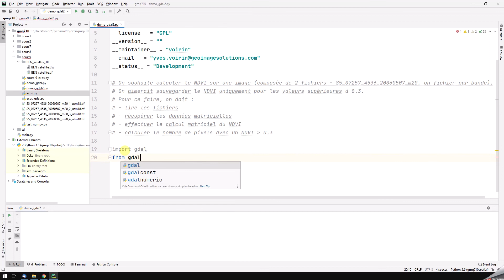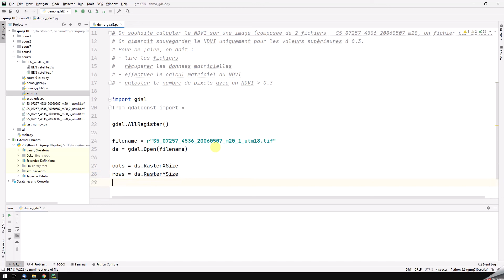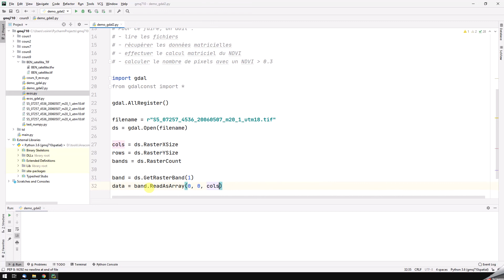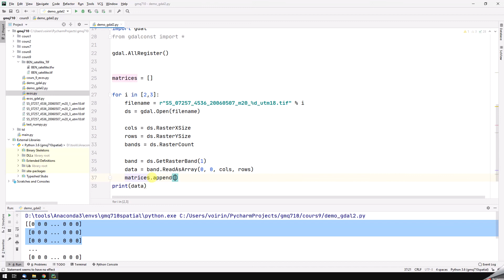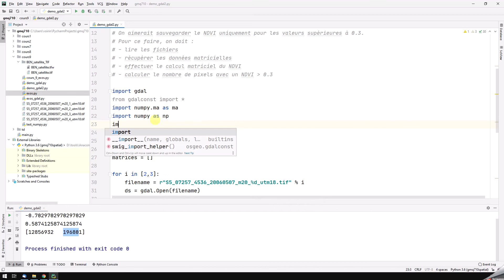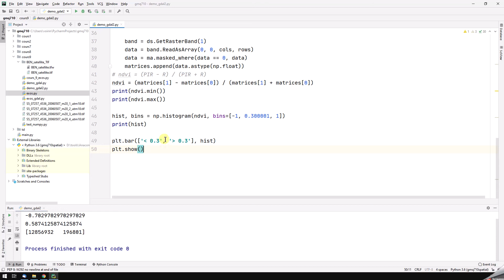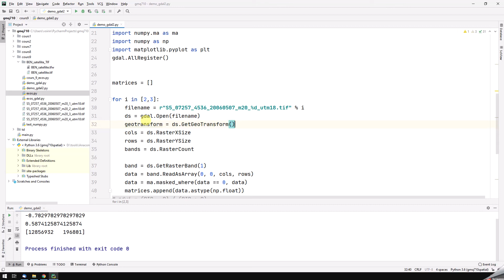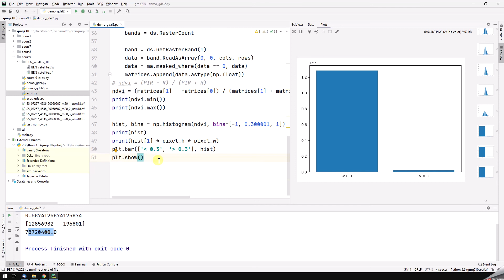Lire des images et calculer un ndvi avec numpy, gdal et matplotlib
Cette vidéo montre comment on effectue une analyse assez simple avec gdal et numpy.
Ce code a été fait dans le cadre des cours de GéoInformatique de l'Université de Sherbrooke. Pour plus d'informations, allez vers ce lien Vous pouvez trouver du code utile dans mon GitHub . Vous pouvez trouver d'autres informations sur le